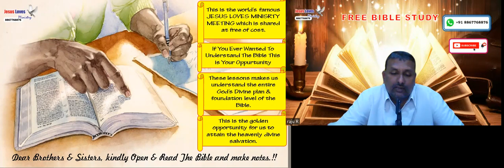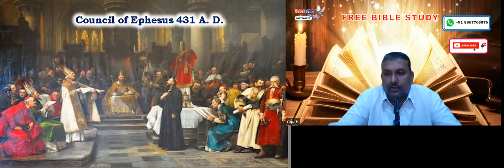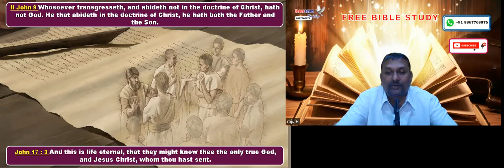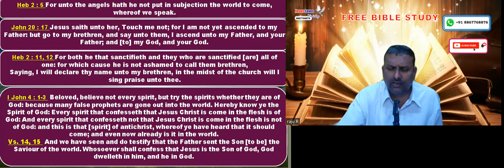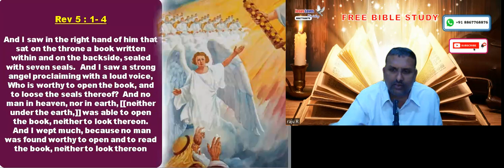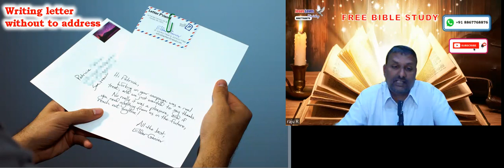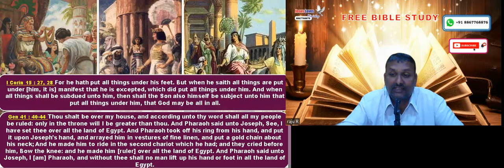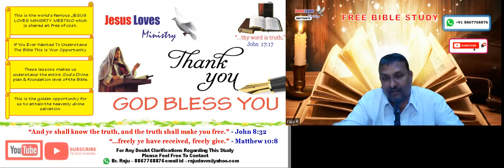Jesus Part - 2 - Free Kannada Bible Study - Br Raju - 8867768876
Jesus Part - 2 - For Free Kannada Bible Study Contact - Br Raju - 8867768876- Jesus Loves Ministry